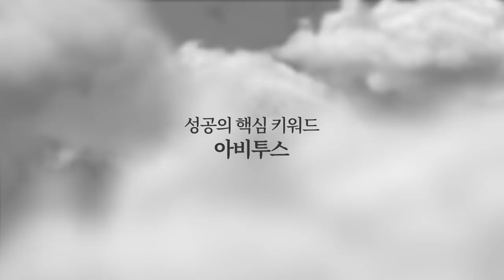홍콩 경찰, 침묵시키다 [공병호TV]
Bitcoin : 3MTW849AkP2ftLeSK2teZHMmzLu7Z83s9U